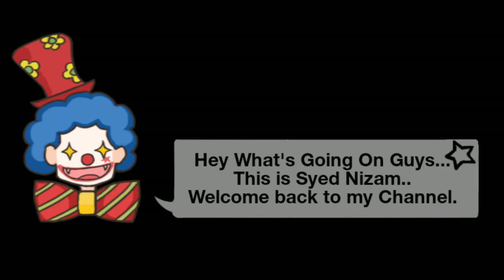PUBG MOBILE REVIVE 500 TIMES IN JUST 5 MATCHES /COLLECT FREE 3 PREMIUM CRATES + 40 ACHIEVEMENT POINT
🗿Syed Nizam.